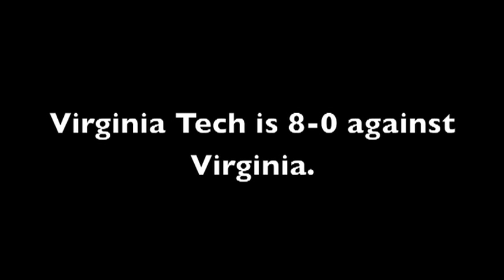UVA FOOTBALL 2012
University of Virginia Hype Video for 2012. GO HOOS